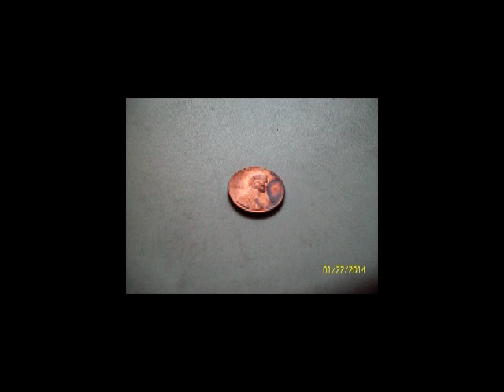EVH Wolfgang Special Proper Action Settings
On the 12th  fret, on both high E and low E, just  insert a penny   = 1.5 mm.
Zero string buzz and low action.